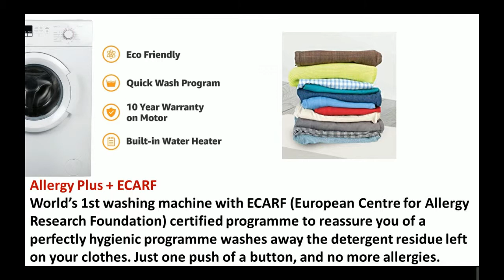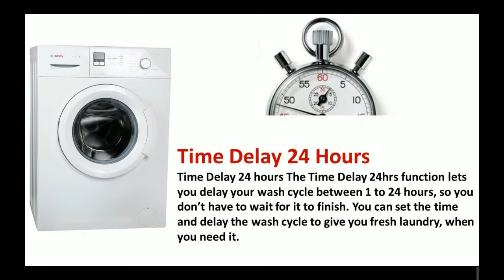Bosch WAB16161IN || 6 kg Fully Automatic Front Loading Washing Machine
Bosch Washing Machine Best buy
SpeedPerfect frees up your time by getting your laundry done by up to 65% quicker ● ActiveWater technology reduces the amount of water used for more cost savings ● AllergyPlus helps those with sensitive skin by removing allergens ● SpeedPerfect frees up your time by getting your laundry done by up to 65% quicker.
SMART TV
Sony 80 cm (32 inches) Bravia KLV-32W512D
Kevin Kn20 32 Inch (80cm) HD Ready Led TV With Bluetooth
Micromax 81.3cm (32 inches) 32T8361HD/32T8352D HD Ready LED TV
Powereye POW-22TL LED TV Full HD (55cm) Black
Polaroid (LED-P019A) 50cm Led TV Black
Sony 108cm (43 inches) KLV-43W772E Full HD
CAMERA
Nikon D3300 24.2MP Digital SLR
SBA999 8X Zoom Lens Telescope Universal Camera Lens
Nikon D3400 Digital Camera Kit
Sony Alpha A6000Y 24.3MP Digital SLR Camera